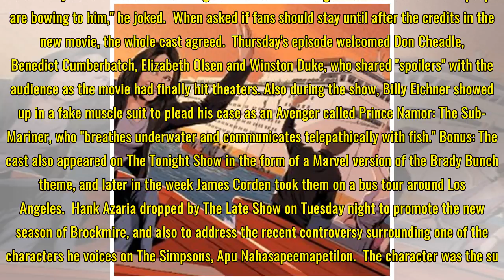Late-Night Lately: Avengers Assemble, Hank Azaria Talks Apu, Hosts Dissect Kanye-Trump Tweets